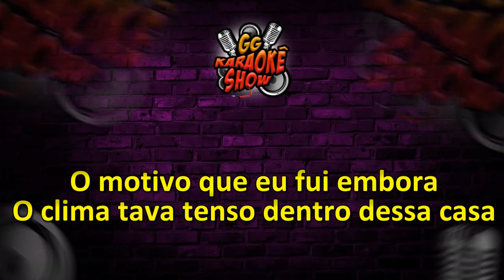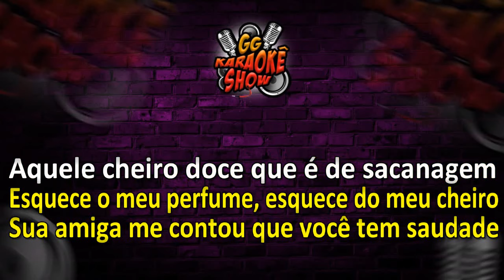JK No Beat - Karaokê/ Meu Perfume